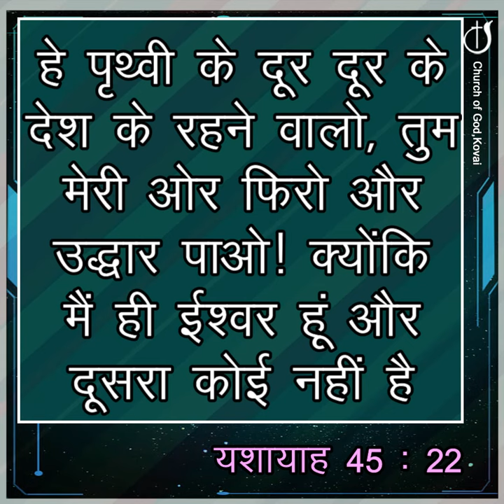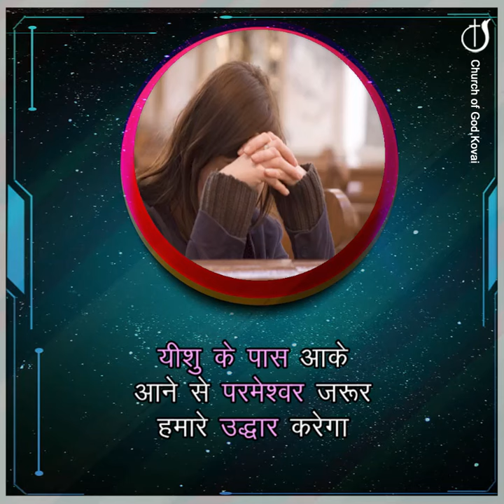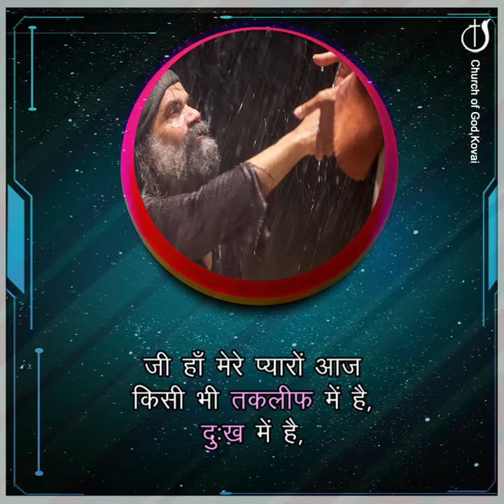मेरी तरफ देखो